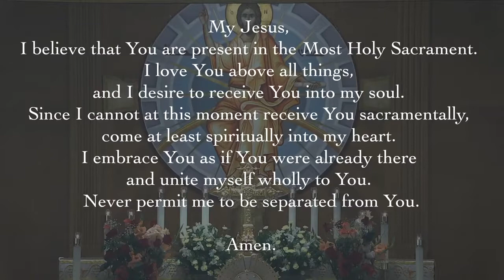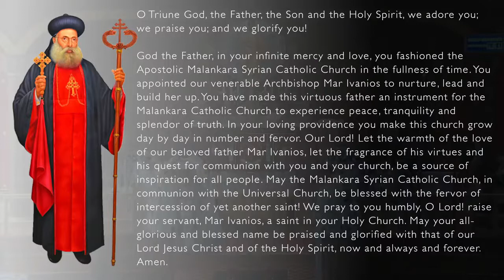2021-08-22 Holy Qurbono (Divine Liturgy) - Malayalam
Published Video on August 21, 2022
Unlisted on June9, 2022
CELEBRANT: Fr Babu Madathilparampil

0.37:16 - start of mass

(the current 'live' video will be private until Youtube deletes it after the 22nd of Aug2022 marking one year)

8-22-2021 LIVE video had 70 views